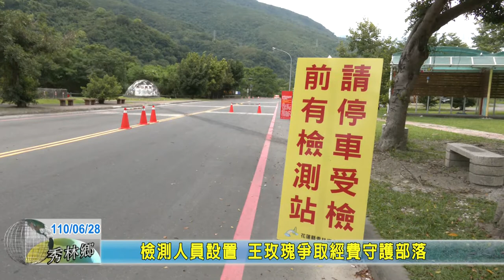20210628 06 檢測人員設置 王玫瑰爭取經費守護部落